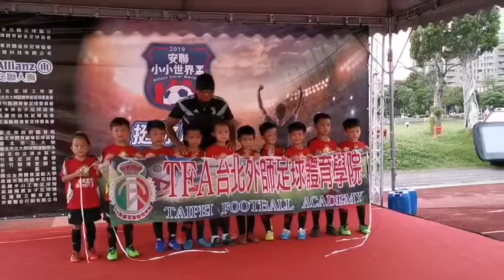2019/5/12母親節安聯盃晉級頒獎